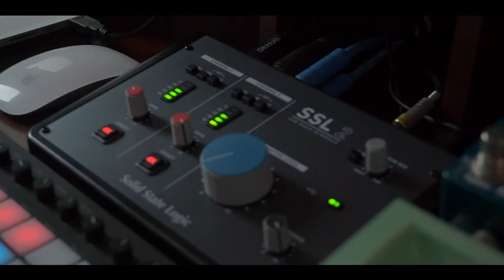De Luz - Al mundo paz (solo cover)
Espero que les guste este pequeño cover